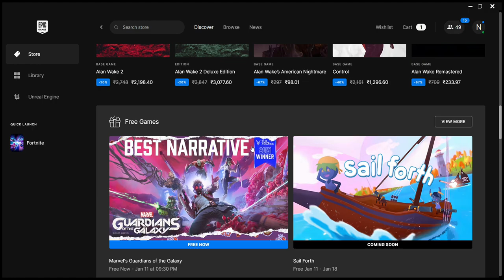CLAIM THIS GAME BEFORE 9:30(IST) OR YOU WILL REGRET IT